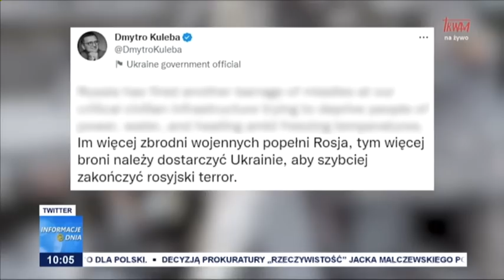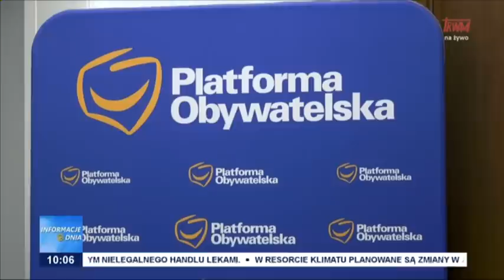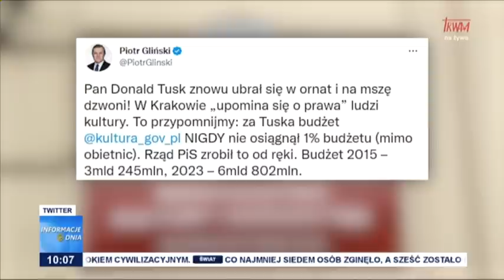Informacje Dnia 06.12.2022 [10.00]